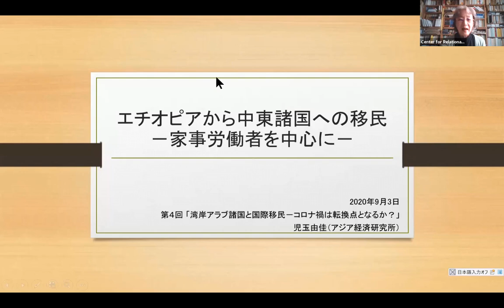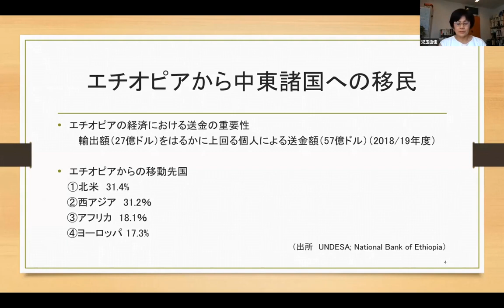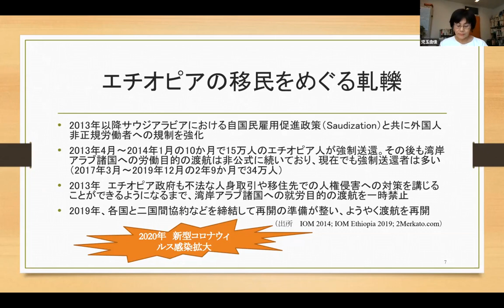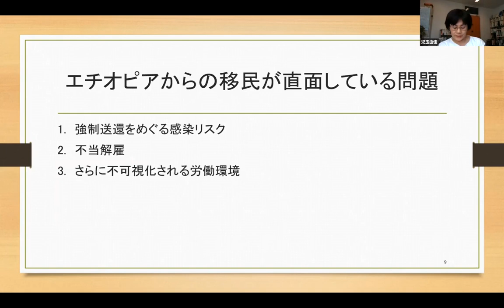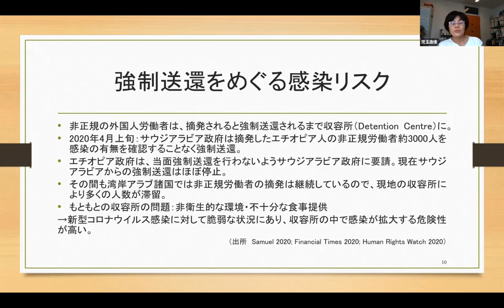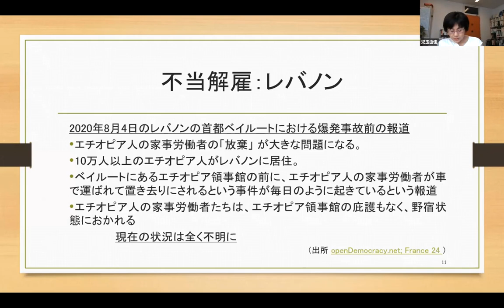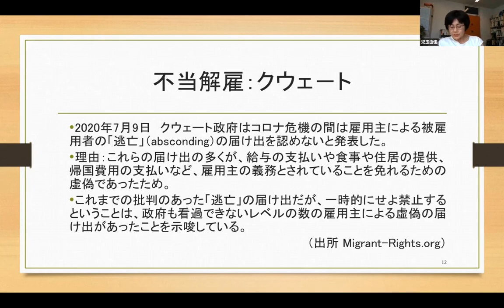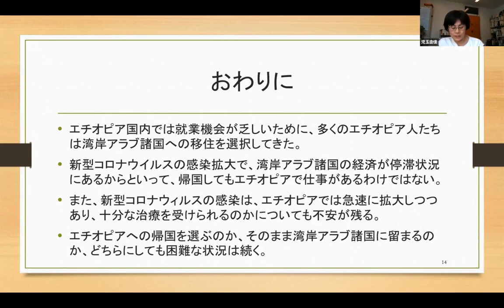連続ウェブ・セミナー「新型コロナウィルスと中東」第４回「湾岸アラブ諸国と国際移民――コロナ禍は転換点となるか？」 児玉由佳氏（アジア経済研究所）報告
2020年9月3日、zoomを利用したオンラインで開催された、連続ウェブ・セミナー「新型コロナウィルスと中東」第４回「湾岸アラブ諸国と国際移民――コロナ禍は転換点となるか？」での、 児玉由佳氏（アジア経済研究所）の報告「エチオピアから中東諸国への移民の移動：家事労働者を中心に」です。